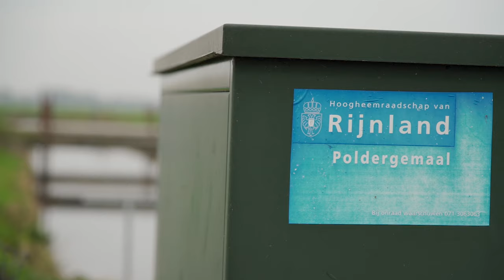Poldersnoek met de Salmo Slider en Fatso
Het is begin december. Het water koelt af en de snoeken worden traag. Roy Schenk laat ons zien hoe je in dit jaargetij de poldersnoeken kunt belagen en gebruikt daarbij graag de Salmo Slider en Fatso als kunstaas. Waarom Roy dit doet en hoe hij dit kunstaas succesvol vist, verteld Roy in deze video. Veel kijkplezier!